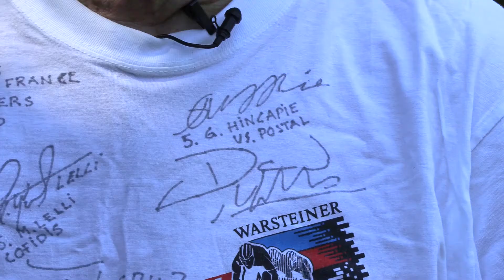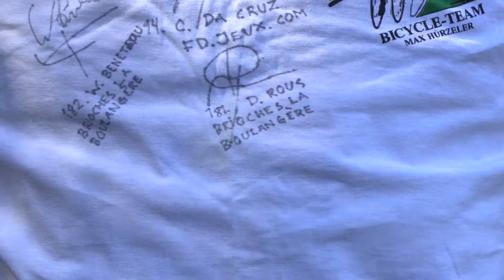Karin nimmarit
Kari Mattila on kerännyt vuosien varrella yli 20 huippuajajan nimikirjoituksia  mm. Tour de France -kilpailujen yhteydessä.

Tässä Kari kertoo muutamista tapauksista.